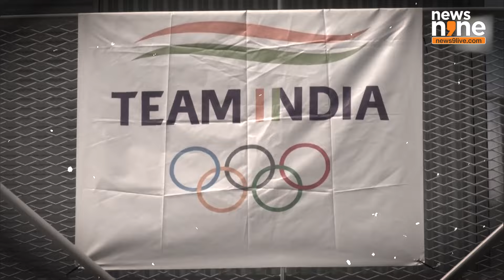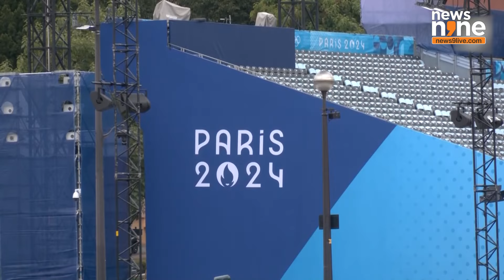Paris Olympics 2024: Indian Sports fans arrive in Paris to cheer for Indian contingent | News9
The 2024 Paris Olympics is set to officially begin on July 26. Amidst the excitement for the Olympics, Indian sports fans have arrived in Paris to cheer for the Indian contingent. At the Paris Olympics, 117 athletes make up the Indian contingent in 16 sports disciplines, comprising 70 men and 47 women. They will be competing in 69 events for 95 medals. Approximately 10,500 athletes will compete across 32 sports in 329 events at the games.